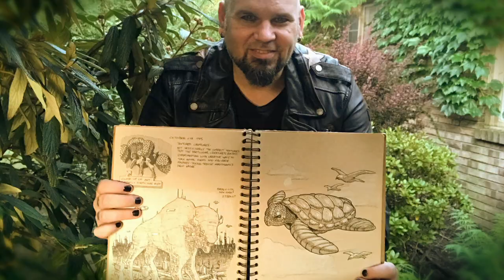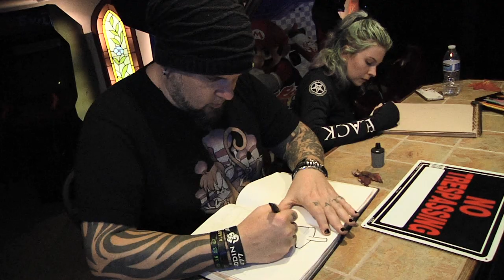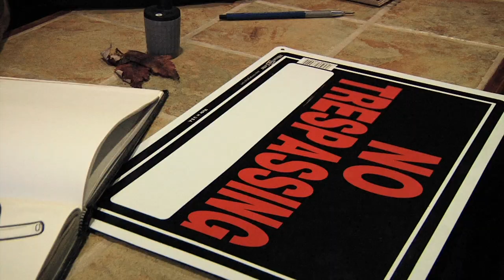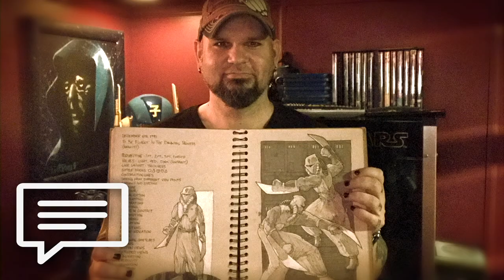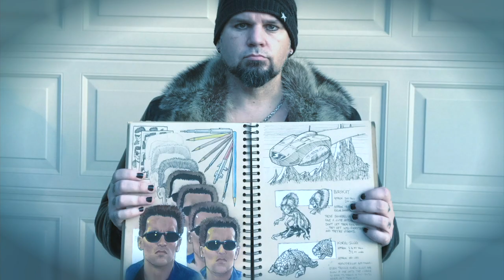Sketchbook Challenge 46: VISUAL DIARY!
Follow Artists Matt Busch and Marina Damaskinos as they go on an impromptu adventure before documenting the day in their sketchbooks as a visual diary! Dont forget to use today's hashtag

If you like this video, give it a “Like”!  Drop a line in the Comments to say what you liked, didn’t like, or what you’d like to see in future videos.  Or just say hi!  Don’t be shy!

Any Sharing you do with any of these videos is always super appreciated!

The killer music in the intro was creating using the Celldweller: Sonix Producer Pack.